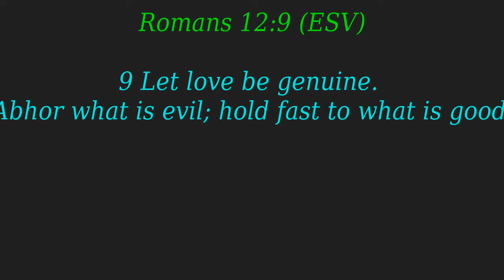"Temptation To Tolerance"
9 Let love be genuine. Abhor what is evil; hold fast to what is good.